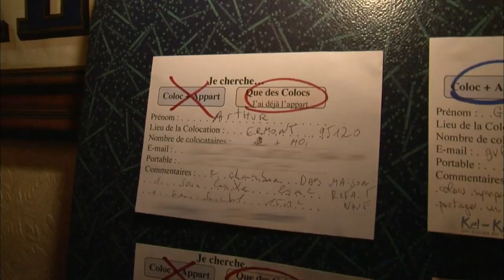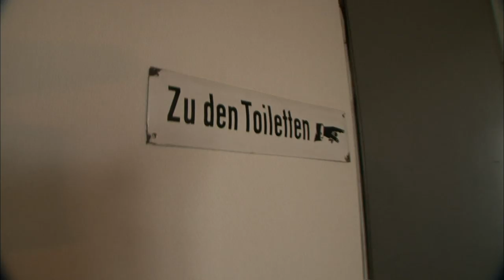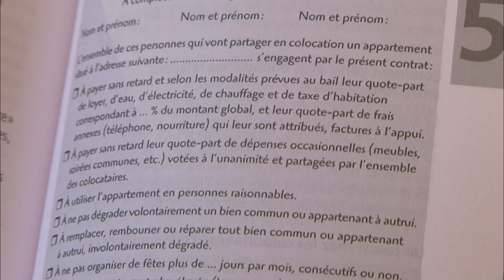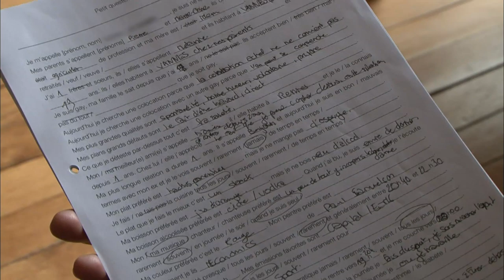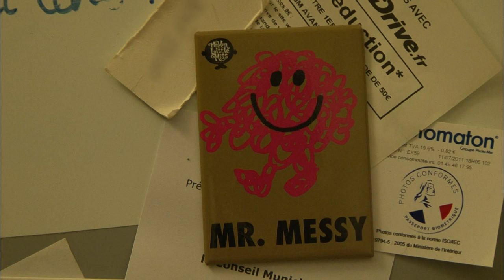Colocation : rêve ou cauchemar ?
Avec l'augmentation des loyers dans les grandes villes, de plus en plus de Français se tournent vers la colocation, un mode de logement économique. Mais il n'est pas si facile de partager son intimité avec des étrangers ! La vaisselle, le ménage, le bruit : le moindre détail peut faire virer la vie quotidienne au cauchemar. Comment bien organiser la vie en communauté ? Comment bien choisir ses colocataires ?
 Réalisateur : Cyril Chapuis